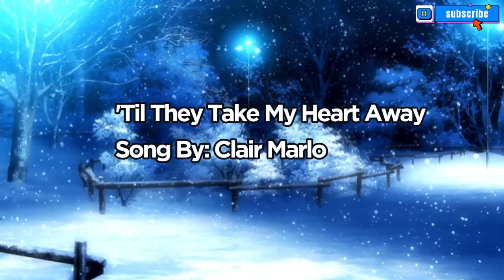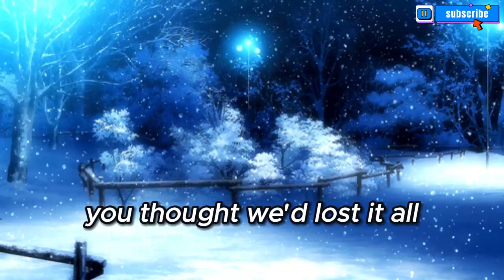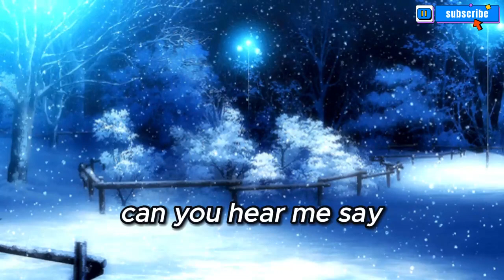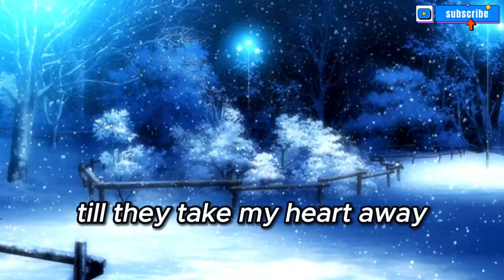Till They Take My Heart Away Song By: Claire Marlo with Lyrics @clair de lune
👀"'Til They Take My Heart Away" is a ballad performed by American singer and songwriter Clair Marlo. The song was released in 1989 as part of her self-titled debut album, "Clair Marlo." The ballad is known for its emotional and soulful delivery, with Marlo's powerful vocals taking center stage.

The lyrics of the song revolve around the theme of deep and enduring love. It speaks about the intensity and commitment of a romantic relationship, expressing a desire for love that lasts until the end of time. The emotive melody and Marlo's heartfelt performance contribute to the song's impact, making it resonate with listeners who appreciate soulful and romantic ballads.

While " 'Til They Take My Heart Away" may not have achieved mainstream chart success, it has gained recognition and appreciation among fans of adult contemporary and soft rock music. The song showcases Clair Marlo's vocal prowess and ability to convey poignant emotions through her music.

🎼🎵'Til They Take My Heart Away
Clair Marlo
Content found during: 0:00 - 4:16